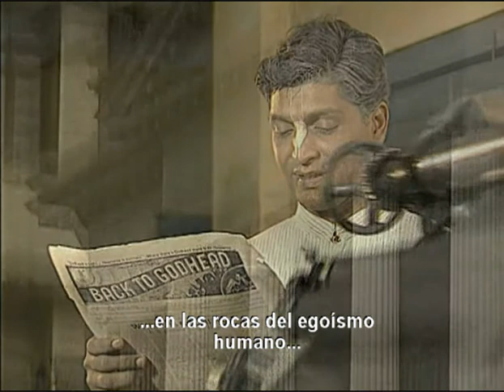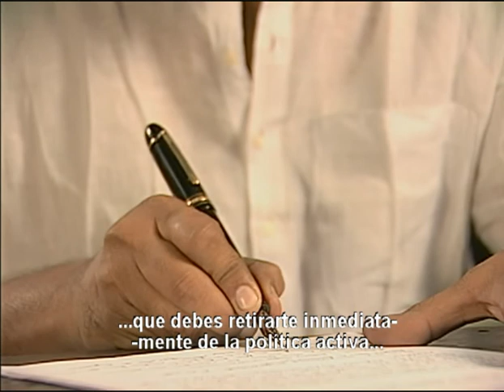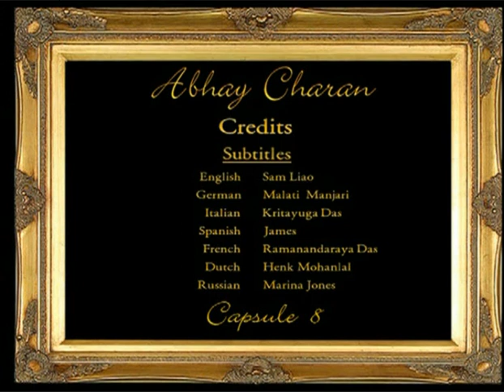Srila Prabhupada Abhay Charan Novela DVD 08 Subt ESPAÑOL